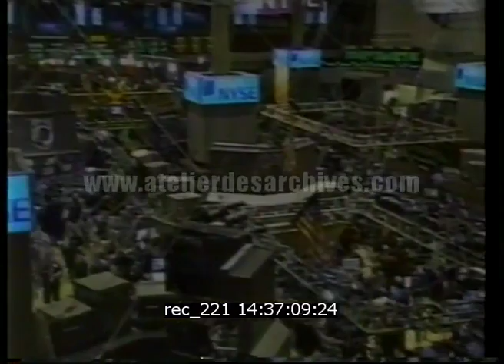19 sept. 03 - Démission de Dick Grasso, président de la bourse de NYC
Description : Démission de Richard Grasso, président de la bourse de New-York (NYSE) après le scandale provoqué par le montant de ses rémunérations (140 millions de dollars de primes et autres avantages.)

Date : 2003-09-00